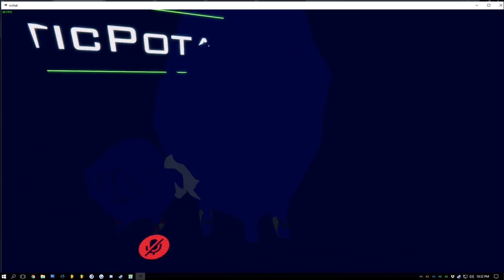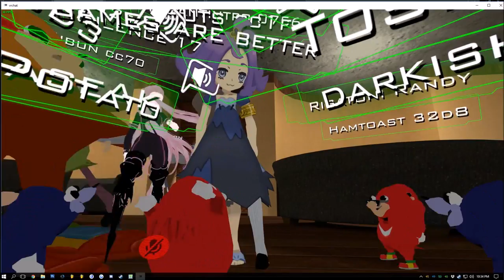VRCHAT: DE SEARCH FOR DE QUEEN